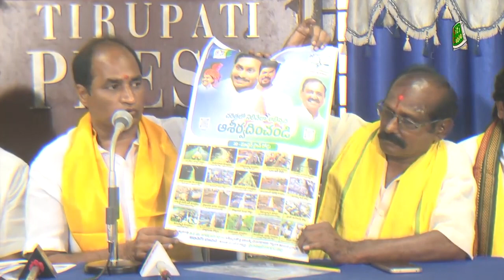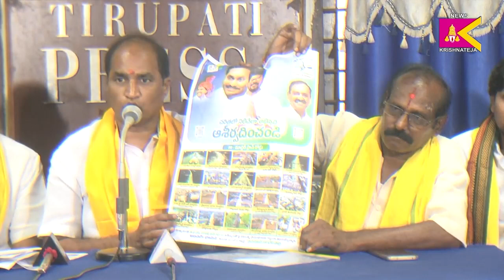లెక్కలు దాటిన అభినయ్: టీడీపీ శంకర్ నారాయణ